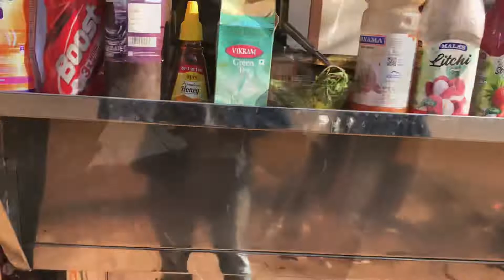Flavoured Tea by Nandini tea point at Bidar | Viral Chaiwala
It’s a must visit tea corner. He is making it from last 11 years.